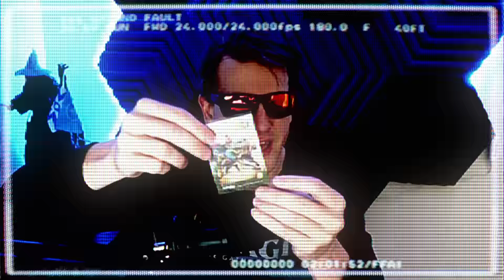This 68 CARD deck REALLY won the Standard $75k | Slogurk the Overslime graveyard ramp lands combo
Join the Cool Kids Club

Credits